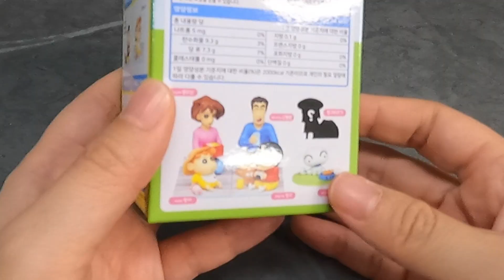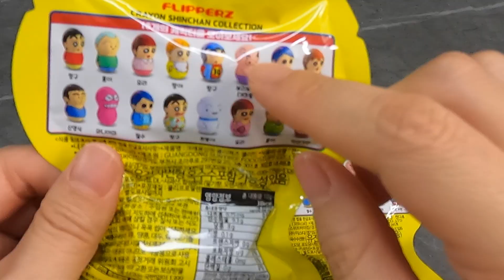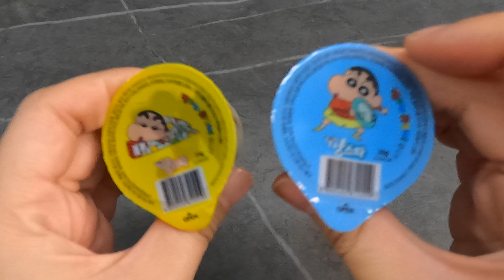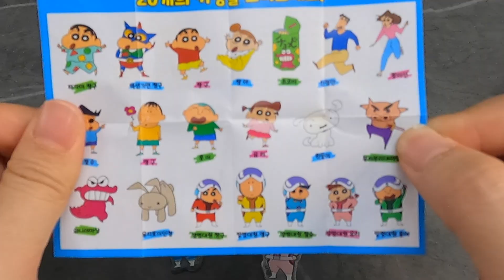[ASMR] 다양한 짱구 과자 언박싱, 초코비, 피크닉 피규어, 플리퍼즈, 젤리, 키링, 초콜렛 Unboxing a variety of Crayon Shin-chan sweets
안녕하세요
오늘은 짱구 특집으로 다양한 짱구 과자를 언박싱 하는 영상을 가져왔습니다.
짱구 초코비, 짱구 피크닉피규어, 짱구 플리퍼즈, 짱구 젤리, 짱구 서프라이즈키링, 짱구초콜렛을 먹어보았습니다.
특히 이중에서는 짱구 피크닉 피규어가 넘 맘에 들더라구요
여러분들은 어떤 과자를 제일 좋아하시나요??

hello
Today, as a special feature of Crayon Shin-chan, I brought a video of unboxing various Shin-chan sweets.
I tried Shin-chan Chocobi, Shin-chan Picnic Figure, Shin-chan Flippers, Shin-chan Jelly, Shin-chan Surprise Keyring, and Shin-chan Chocolate.
In particular, I really like the Shin-chan picnic figure.
Which sweets do you like the most?

00:00 짱구 초코비 언박싱 Shin-chan Chocobi Unboxing
00:41 짱구 피크닉 피규어 언박싱 Shin-chan Picnic Figure Unboxing
01:35 짱구 플리프즈 언박싱 Shin-chan Flippers Unboxing
02:39 짱구 젤리 Shin-chan Jelly
03:17 짱구 초콜릿 Shinchan Chocolate
03:49 짱구 서프라이즈 키링 언박싱 Shin-chan surprise key ring unboxing